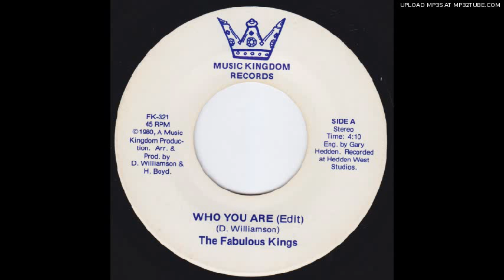FABULOUS KINGS Who You Are